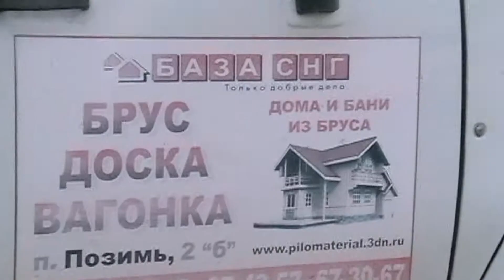Услуги сушки сырой доски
Сушка древесины
Всем в какой то степени известен термин «Процент влажности древесины». Но мало кто задумывался, что этот процент может превышать 100% (то есть воды по весу может быть больше, чем древесины) и рассчитывается он исходя из веса сухого вещества древесины:

Процент влажности = Мвода / Мдревесина × 100%,

где Мвода - масса воды в древесине и Мдревесина - масса сухой древесины.

Вы знаете или догадываетесь, что вода в древесине и использование последней в качестве пиломатериала - несовместимы. Можно, разместить доску на прокладки, под навес и она высохнет до «транспортной» 16-18% влажности, или в теплое помещение и она высохнет до «мебельной» 10% влажности. Конечно, это тоже вариант имеющий право на существование, но не спасающий при постоянной и не терпящей отлагательств потребности в пиломатериале. К тому же мало кто интересовался, что например грибок при котором происходит синение сосны, погибает только при температуре выше 39оС.

После камерной сушки улучшается сохранность материала, улучшается его прочность, появляется возможность качественных и разнообразных соединений, улучшается изоляционная способность, геометрия готовых изделий остается неизменной, появляется широкая возможность использования поверхности для обработки как химикатами, так и «эко» материалами.

Много людей, особенно те, которые живут за городской чертой строят свои дома или какие-либо еще строения, используя только дерево, и никакой другой строительный материал. Деревом нужно суметь правильно воспользоваться. Самое важное при строительных мероприятиях, связанных с деревом, чтобы оно было высушенным, иначе могут быть в будущем проблемы с целостностью инженерной конструкции. Это очень серьезный вопрос, поэтому к нему нужно подойти ответственно. В настоящее время вы можете обратиться в нашу компанию, которая занимается такой работой, как сушка древесины.